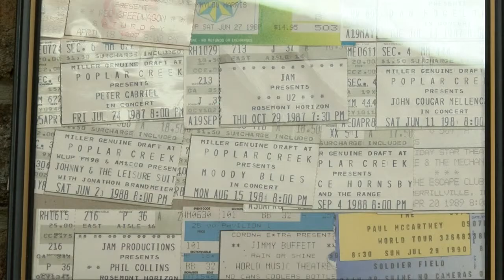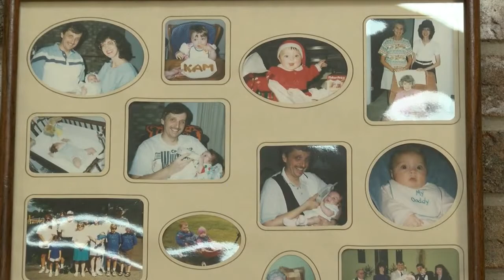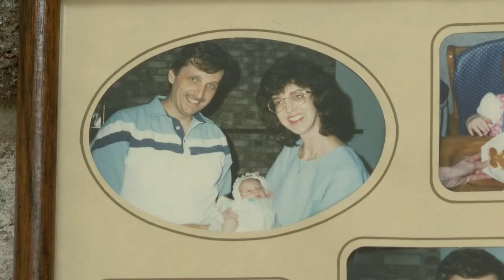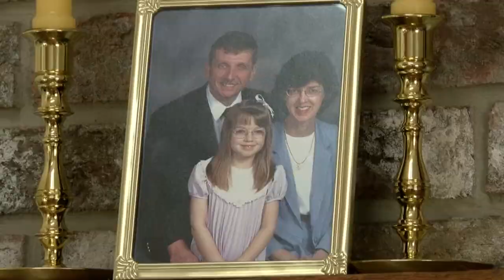News 18 Investigates: Living with Alzheimer's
With more than 5 million people affected by Alzheimer's disease, News 18 meets a local family living with the disease.